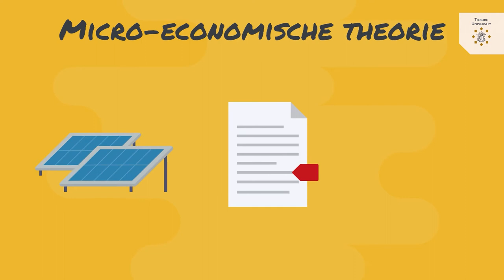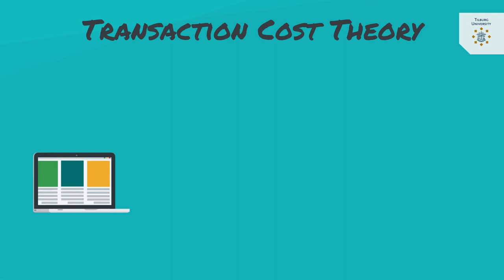Kennisclip Branding, Image & Identity – Economische benadering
Deze serie kennisclips is gemaakt voor het vak Branding, Image & Identity. De clips gaan over de verschillende merkbenaderingen die er in de loop der tijd zijn ontstaan. Deze clip gaat over de oudste merkbenadering: de economische benadering.